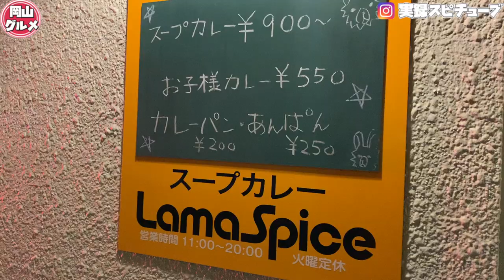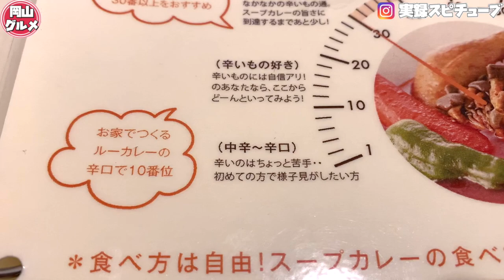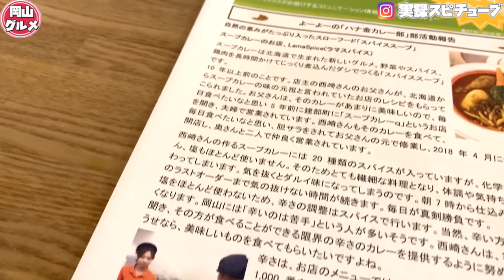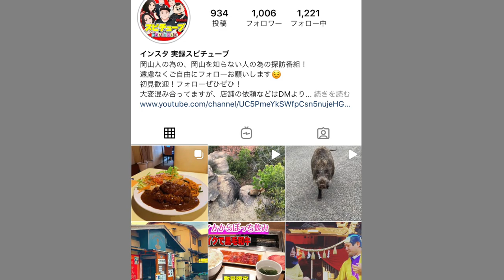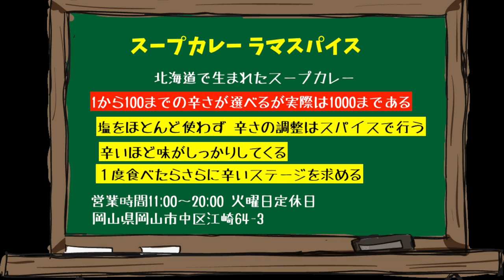岡山グルメ【スープカレー ラマスパイス】新感覚シーフードスープカレーとは？ 《地元アナウンサーおすすめ！激辛から普通まで》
スープカレー ラマスパイス
岡山県岡山市中区江崎64-3

営業時間
11:00～20:00